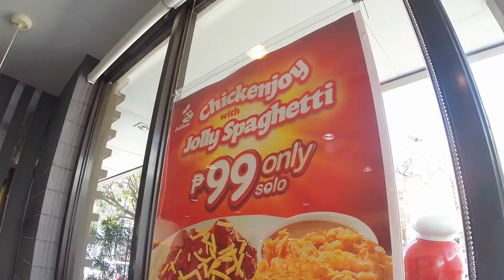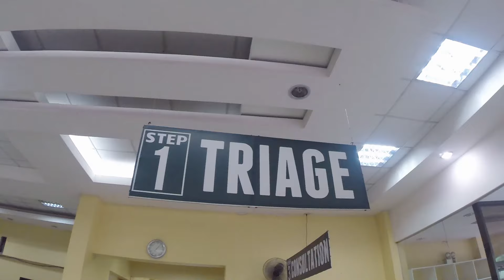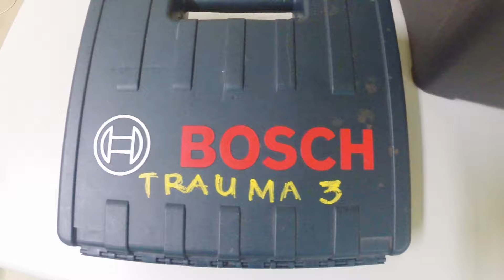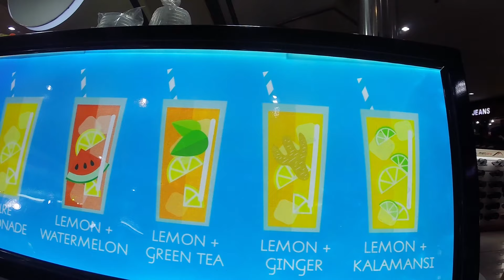VLOG_278-285 - BONES, STONES, & GROANS!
Can anyone say "ouch"?  The crew and I take on the Philippine Orthopedic Center in Metro Manila!  Yes, you'll see dislocated body parts and a little blood, but it's really not that bad.  The FEELINGS you will get in your body while watching this, will be interesting, though.  We had a great time with the residents and other students from Ateneo Med.  Thanks you, POC, for the amazing time!